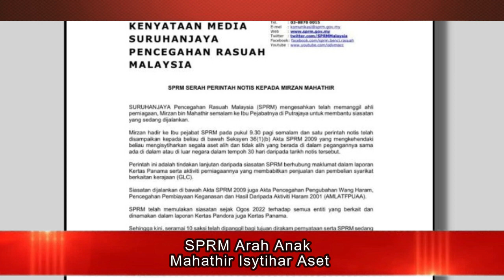(BERITA TERKINI DTV) SPRM ARAH ANAK MAHATHIR ISYTIHAR ASET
Antara paparan menarik,
1. Anwar Masih Tidak Ambil Gaji, Potong Gaji Menteri
2. SPRM Arah Anak Mahathir Isytihar Aset
3. Peruntukan Projek Belanjawan 2024 Diagih Awal